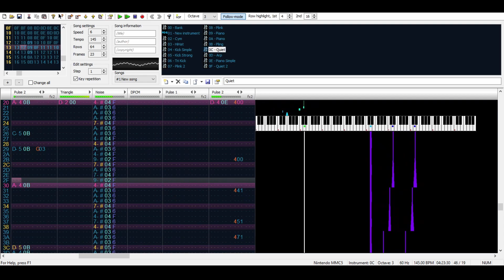Touhou 12: UFO - Interdimensional Voyage of a Ghostly Passenger Ship (FamiTracker, MMC5)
Chiptune cover of the stage 4 theme from Undefined Fantastic Object.
Totally didn't notice that the first Pulse 1 channel is missing from the video (visually). Whoops.

I wanted to make this one from the moment I got into FamiTracker but it felt too intimidating before.
Tried to give it a more of a floaty ~ghostly~ feeling I guess, with echo, less hard note stops and some tremolo. Also tried using DPCM for the first time, only for that one sound. It feels a bit like cheating...

Referenced a midi by terebi I found from the Gamebanana Touhou MIDI collection